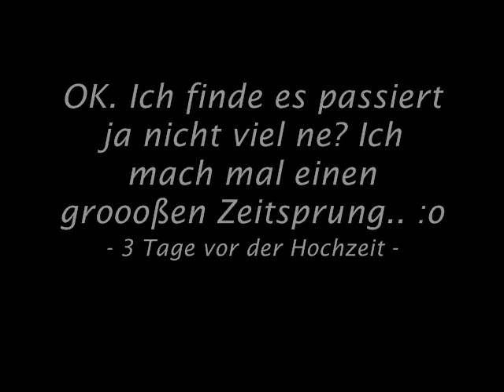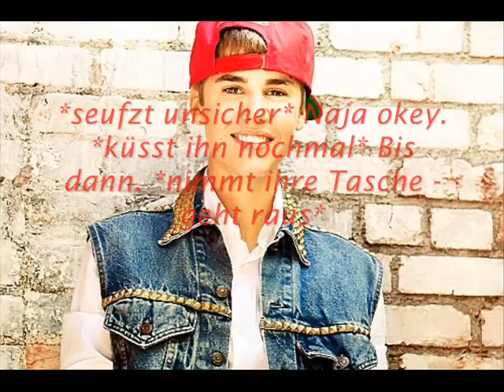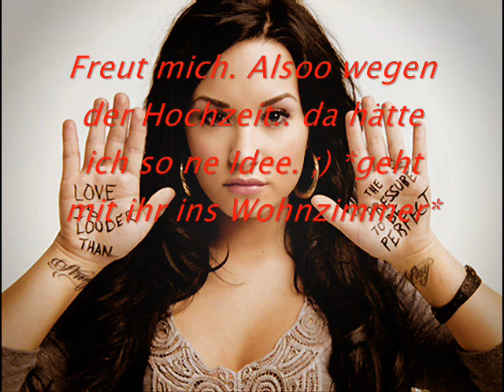Hey Daddy! :) || [St. O2; Epi O9 'Nur noch 3 Tage.']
Ich will mein altes Programm wieder -.-